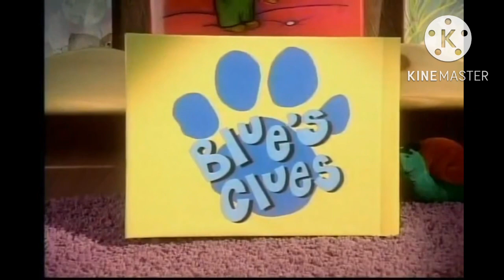Nick Jr Split Screen Credits (October 15, 2007)